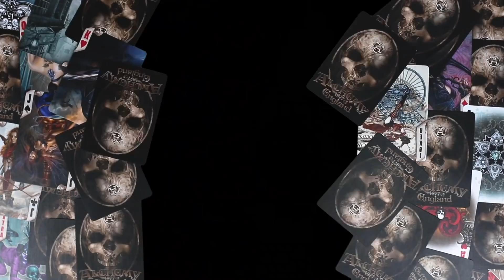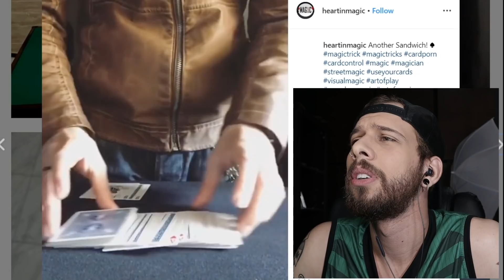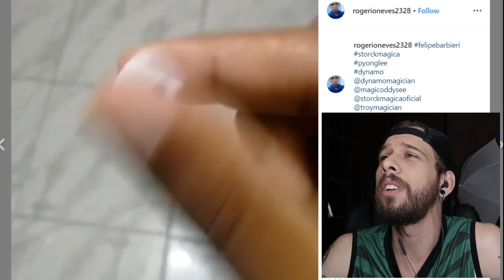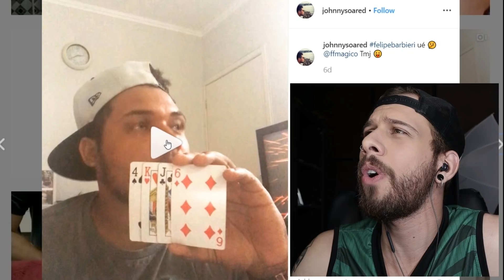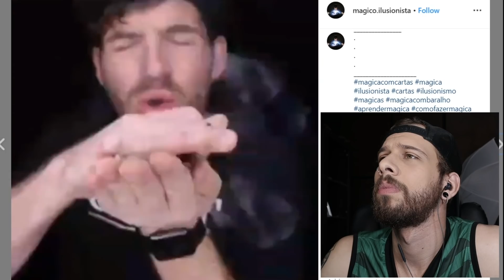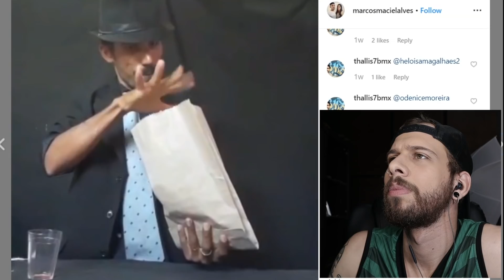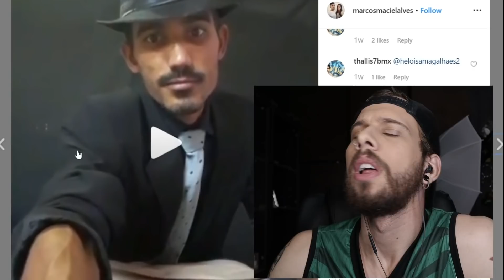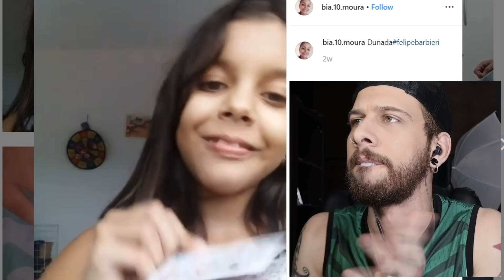MÁGICO PROFISSIONAL REAGINDO ÀS MÁGICAS DOS INSCRITOS #8